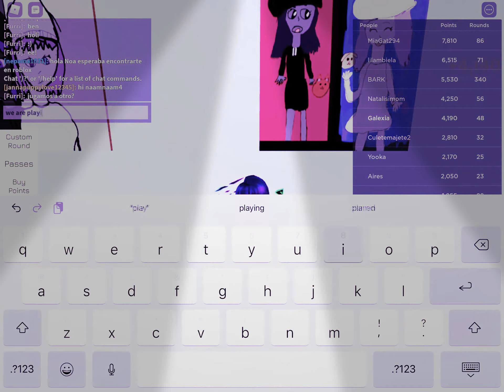Would you rather Roblox game/Galaxia the Great